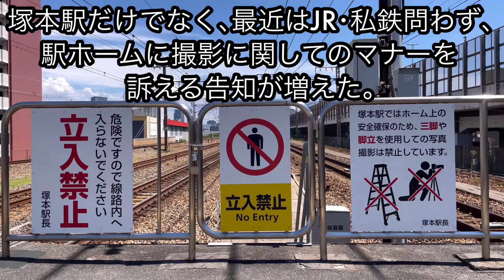大阪駅の隣にある駅で、鉄道ファンには超有名な撮影スポット【JR神戸線 塚本駅】